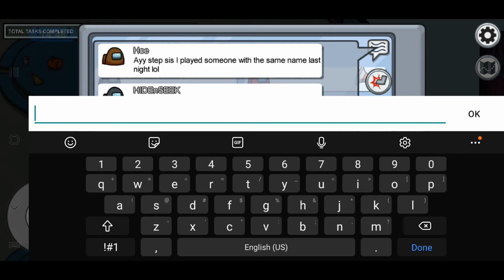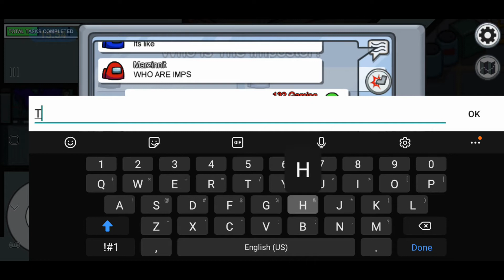HOW DID WE LOSE?! (HIDE AND SEEK) | Among Us #10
We lost as impostors?! How? That seems so stupid!